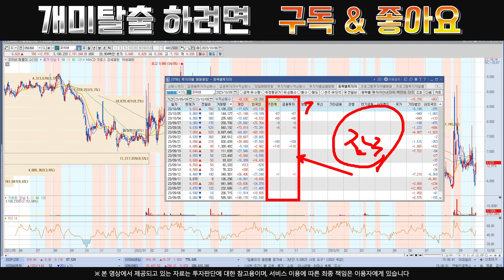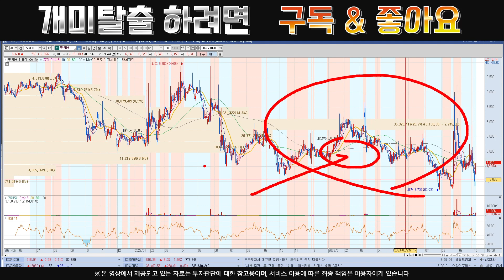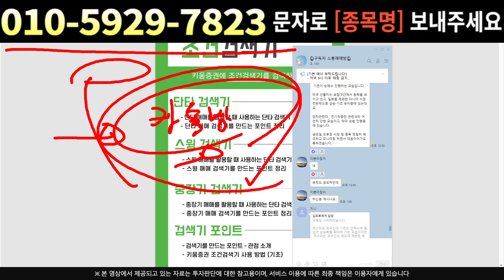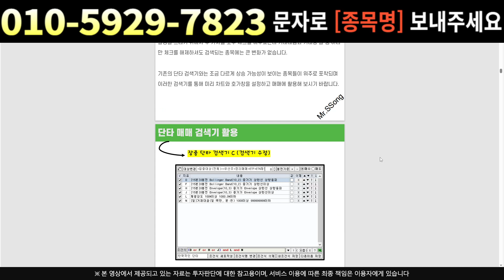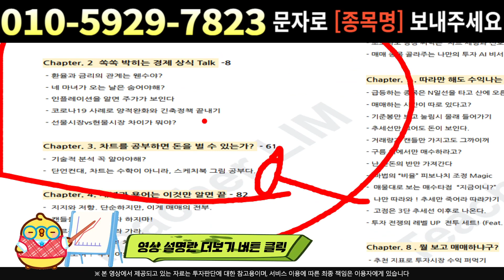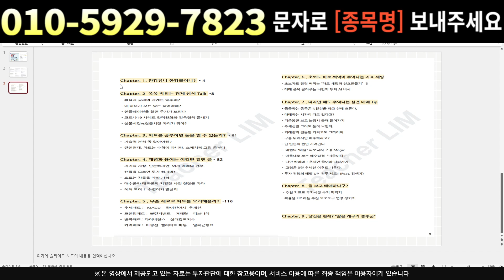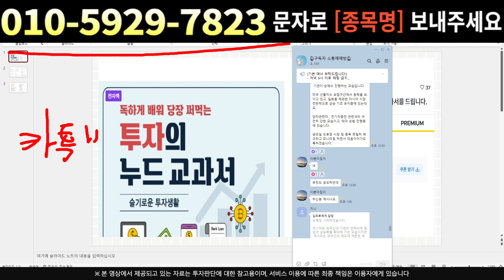[주식]코위버 - 지금부터 중요한 두가지 !! 기회는 단 한번입니다!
주식정보 텔레그램 실시간 소통참여시 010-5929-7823으로 구독이라고 문자남겨주세요